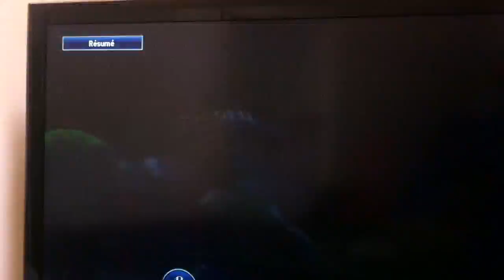6 wonderful goals in same game pes 2015 demo ps3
J'ai reussi à marquer 9 buts de ce genre dans le meme match (10 minutes) et sincerement c'est tres easy à faire une fois on maitrise la technique du tir. Konami doit serieusement travailler sur ce point pour la version finale du jeu sinon ca va etre catastrophique (je rappele que je jouais en mode normal)